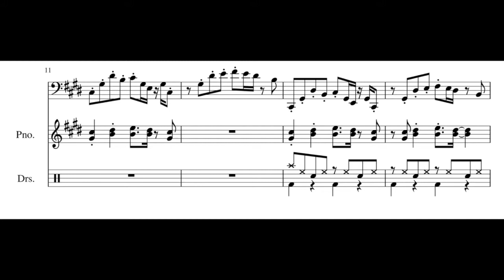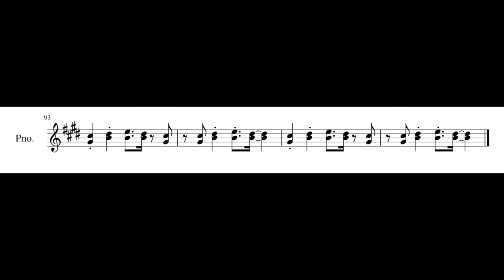CORE - Undertale OST Transcription